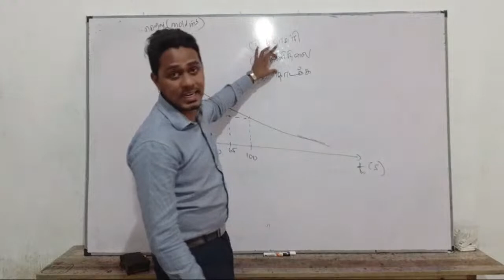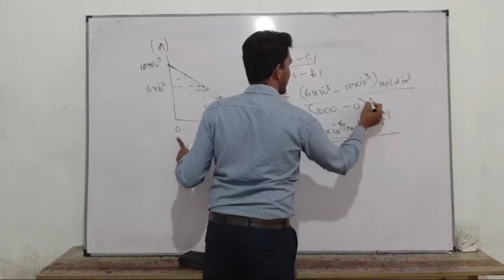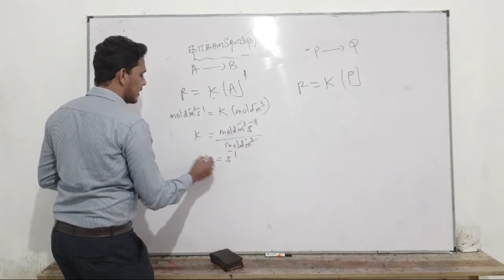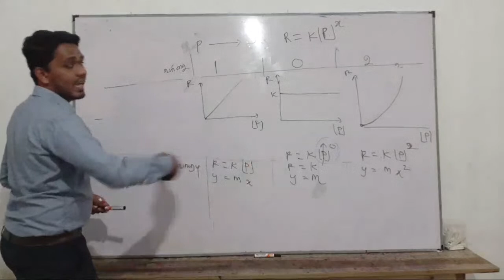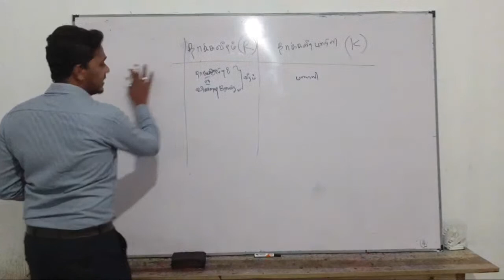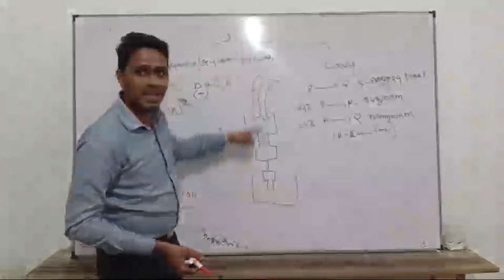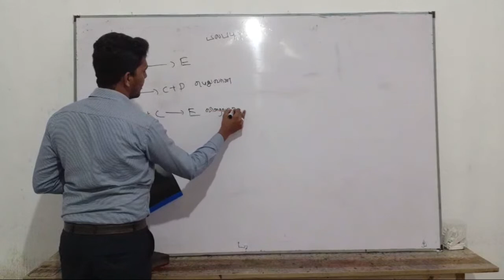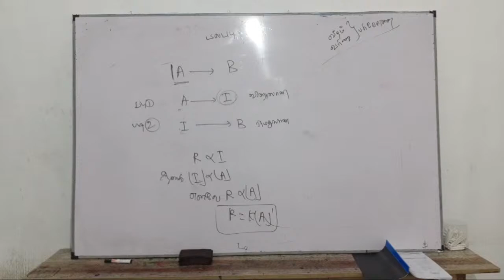Chemistry Kinetics Theory - Nusky Sir (Video 02)